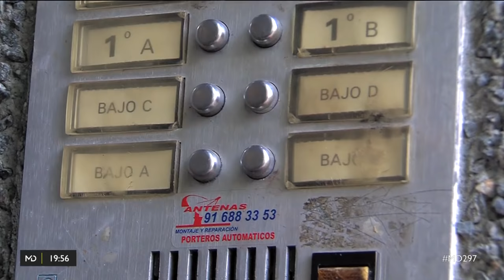Llegas a tu casa y la encuentras "okupada"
Es lo que le ha pasado a Amparo, vecina de Mejorada del Campo. Ha llegado esta mañana a su casa y no ha podido entrar. Le han cambiado la cerradura y al llamar, el joven okupa que le ha abierto y le ha dicho que ahora la casa es suya. Asegura que se la han vendido por 500 euros.